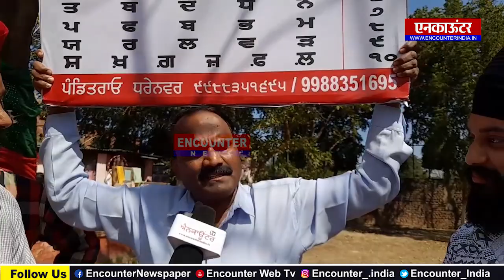पंजाबी मां बोली मेले में गायक Jasbir Jassi के गानों पर झूमे दर्शक, देखें वीडियो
Encounter News